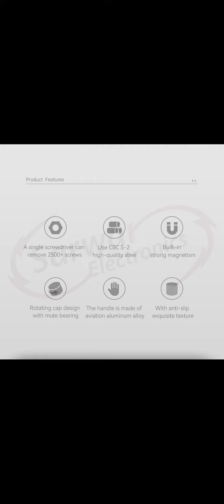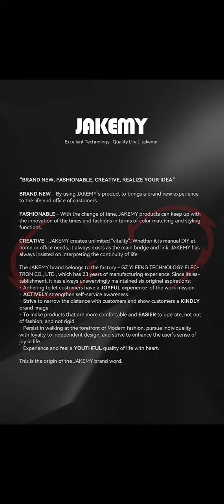Magnetic Mastery: Exploring the JM 8190 Magnetic Screwdriver for Effortless Precision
Welcome to our captivating presentation: "Magnetic Mastery: Unveiling the JM 8190 Magnetic Screwdriver." 🧲🔧

In this illuminating video, we take you on an in-depth journey through the exceptional features and functionalities of the JM 8190 Magnetic Screwdriver. If you're passionate about DIY projects, home repairs, or tinkering with gadgets, this magnetic screwdriver is about to revolutionize the way you work.

🔩 **Seamless Screw Handling**: Say goodbye to frustrating dropped screws and lost time! The JM 8190 Magnetic Screwdriver boasts a remarkable magnetic tip that securely holds screws in place, allowing you to handle even the tiniest screws with ease. Join us as we showcase the effortless screw manipulation that this tool offers.

🔒 **Enhanced Precision**: Precision is paramount, and the JM 8190 takes it to the next level. Witness firsthand how the magnetic feature enables you to position screws accurately, making intricate tasks a breeze. Experience the joy of flawlessly executed projects, no matter how intricate or delicate.

🛠️ **Versatility Redefined**: From assembling furniture to repairing electronic devices, this magnetic screwdriver is your versatile companion. We'll demonstrate its compatibility with various screw types and sizes, proving that it's not just a tool but a game-changer for multiple applications.

⚙️ **Efficiency Amplified**: Time efficiency is at the core of every successful project. With the JM 8190, we'll show you how the magnetic tip accelerates your workflow, reducing the time spent searching for dropped screws and increasing your overall productivity.

🔧 **Quality Craftsmanship**: Crafted with precision engineering and high-quality materials, the JM 8190 Magnetic Screwdriver embodies durability and reliability. Witness the meticulous attention to detail that has gone into its design, ensuring a tool that stands the test of time.

🔥 **Unleash Your Potential**: Whether you're a seasoned DIY enthusiast or just starting your journey, the JM 8190 Magnetic Screwdriver empowers you to take on projects with newfound confidence and finesse. Unleash your creativity and let this tool elevate your craftsmanship to new heights.

Join us in this captivating exploration of the JM 8190 Magnetic Screwdriver, where innovation and practicality converge to redefine your work experience. No matter your skill level or project scope, this video is your gateway to discovering the incredible advantages of incorporating this magnetic marvel into your toolkit.

Don't miss out on transforming the way you work – watch now and embrace a world of precision, efficiency, and magnetic mastery! 🪛🔗